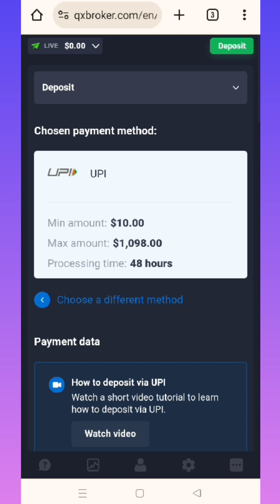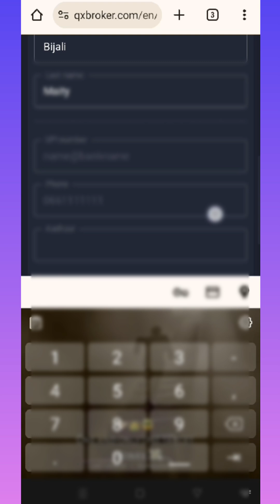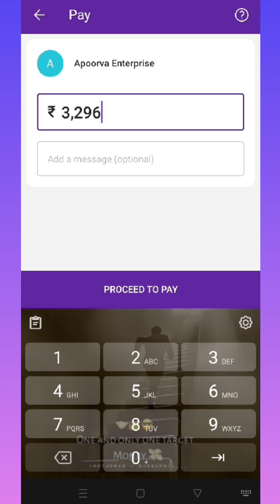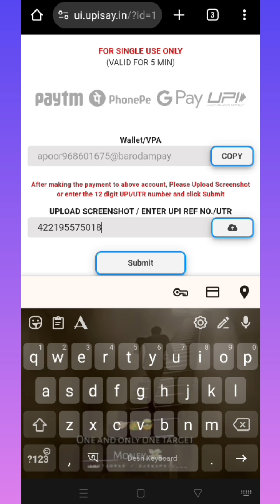quotex me upi se deposit kaise kare | how to deposit in quotex in hindi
JOINT TELEGRAM CHANNEL FOR ACCURATE FREE SIGNAL ✔

in this video , i have explained quotex trading account me deposit kaise kare

   🔥 QUOTEX BADSHAH TRADING 🔥

quotex me upi se deposit kaise kare
how to deposit in quotex in hindi
quotex sureshot strategy
quotex deposit perfect money
how to deposit money in quotex
quotex me deposit kaise kare
quotex deposit upi problem
quotex deposit upi
quotex ban in india
how to deposit in bybit
option trading for beginners
option trading buy sell kaise kare
tradingview best indicator
Trading with Candlestick Physiology